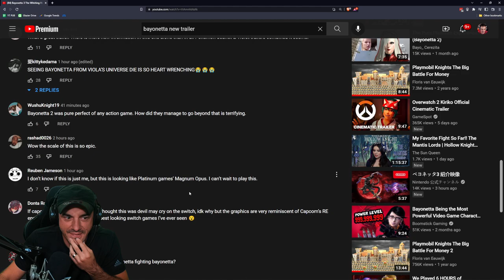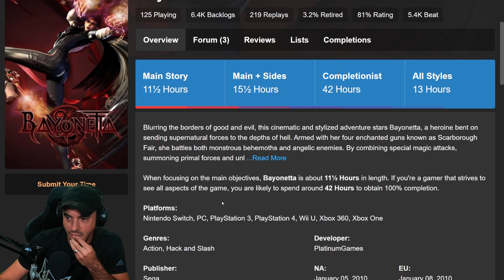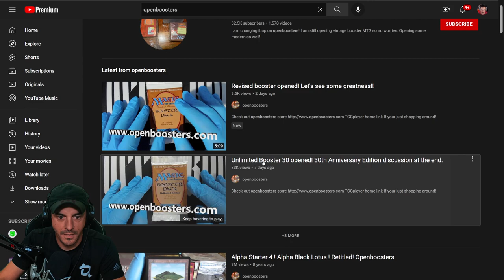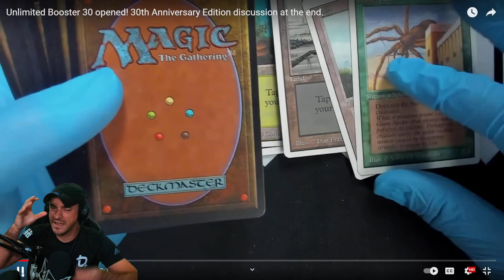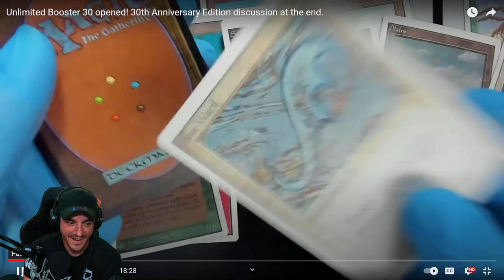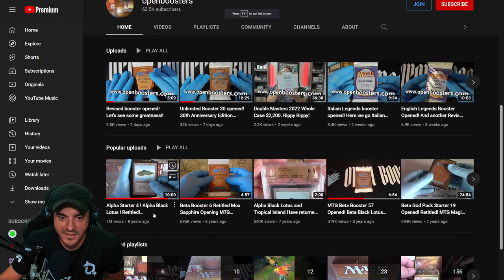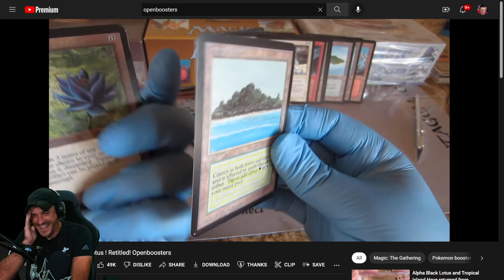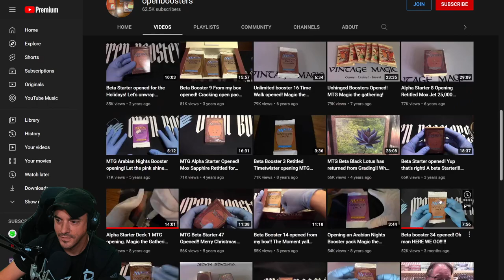How Is This A Nintendo Game (Reacting To Bayonetta 3 Trailer)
This VOD aired live on Twitch on October 13th, 2022. Want to watch it live?